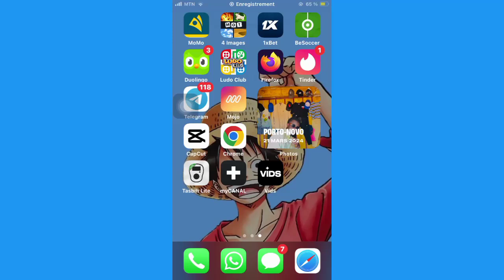Comment Annuler Abonnement Apple Music